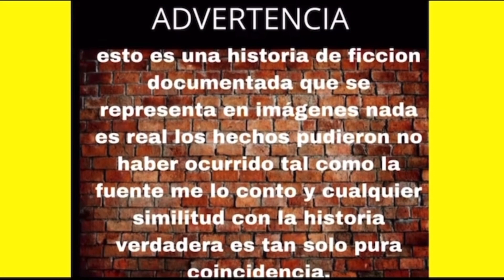FREDD-y KRUG-ER EL PEOR G@TILLER-O DE NUEVA YORK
hola que tal amigos de mundo x el dia de hoy les traemos la historia de un criminal que sembro el terror en todo nueva york.  fue la peor pesadilla de bichotes  capos y todo el que se interpusiera en su camino al punto que su misma banda se sorprendian con sus actos de crueldad e indiferencia.  hablamos de freddy kruger la peor pesadilla de la vida